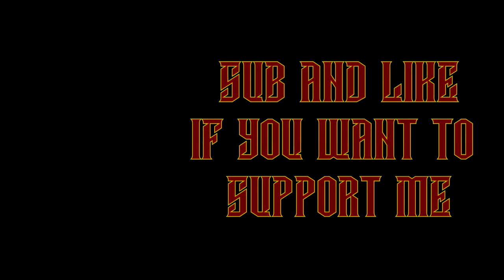lets Play Kingdom Under Fire: The Crusaders (Regnier campaign pc) - Part 10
When I seen the re-release/pc port of this gem from my childhood I just could not resist. Its going to be a bonus / extra videos on top series as I have to many on the go as it is :P

PC

GPU - GTX1080
RAM - 32 GB
Liquid Cooling